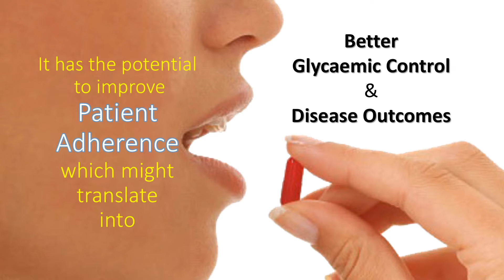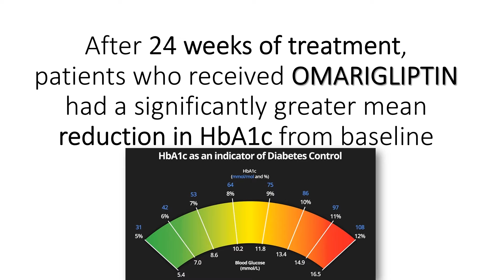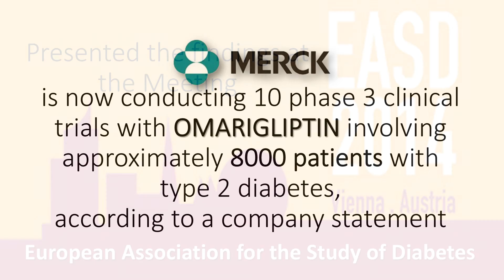Once weekly DPP 4 inhibitor for Diabetes Treatment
One of the challenges in treating a chronic disease such as diabetes is pill adherence. It should be effective, well-tolerated oral antihyperglycemic agent. It should be effective in lowering HbA1c levels with a favorable safety profile. It has the potential to improve patient adherence, which might translate into better glycemic control and disease outcomes. So, a once-weekly drug may be a convenient. After 24 weeks of treatment, patients who received had a significantly greater mean reduction in HbA1c from baseline. The major treatment effect was observed by week 12. It should not associated with symptomatic or severe hypoglycemia or any appreciative change in weight. Merck is now conducting 10 phase 3 clinical trials in approximately 8000 patients with type 2 diabetes, according to a company statement.